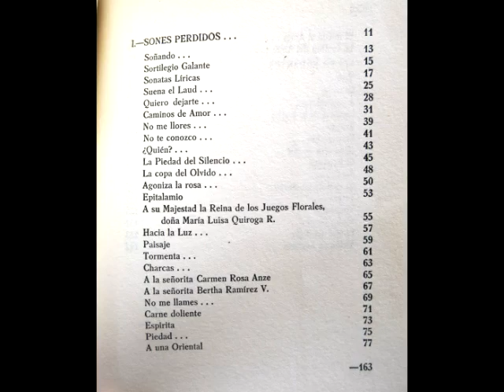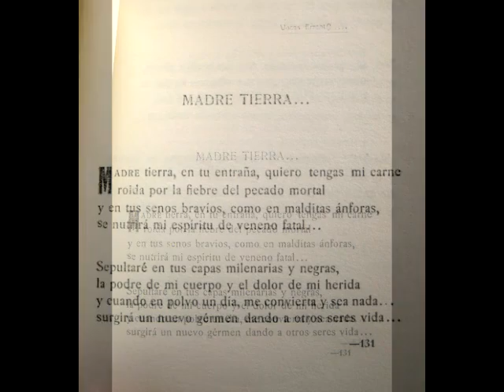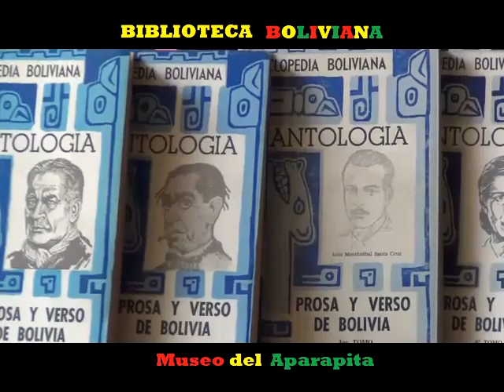EL RITMO DEL DOLOR (1927) de Nataniel Torrico y Aguirre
Libro de poemas. Nataniel Torrico y Aguirre (Cochabamba, Bolivia, 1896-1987). Producción del Museo del Aparapita.